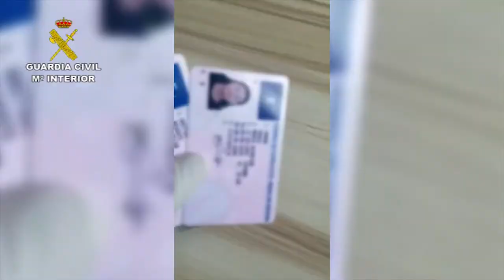Sucesos: Detienen a dos jóvenes por abusar de una chica en un coche en Alicante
Uno de los arrestados ha ingresado en prisión y el otro está en libertad. El juzgado también les investiga por un delito contra la intimidad al grabar a la víctima, abordada al salir de una discoteca.